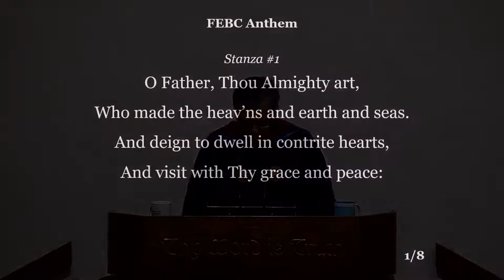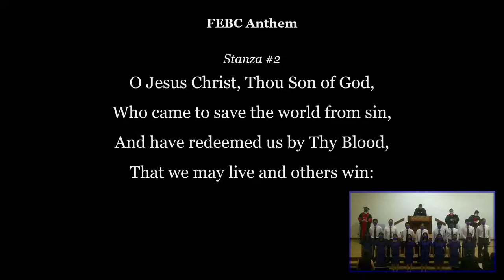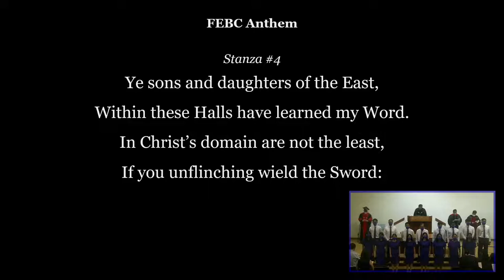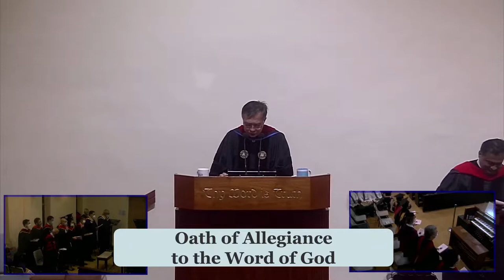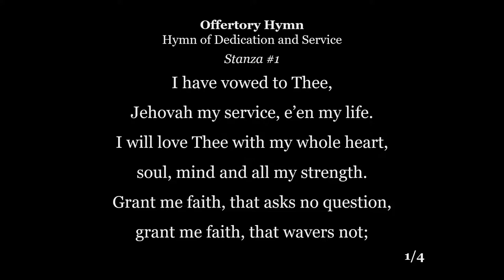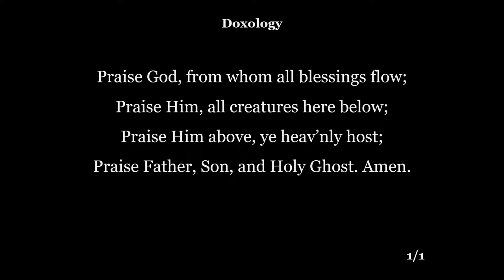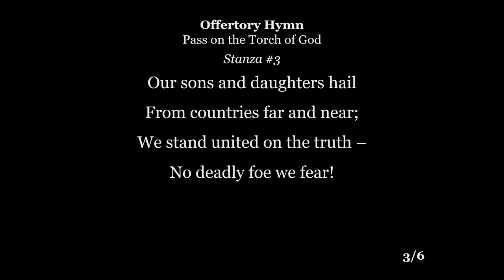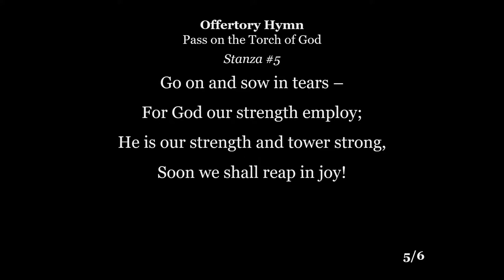FEBC’s 60th Anniversary Thanksgiving and 47th Graduation Service 2022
Special thanks to Calvary Pandan BPC